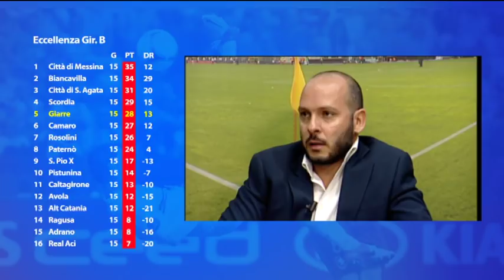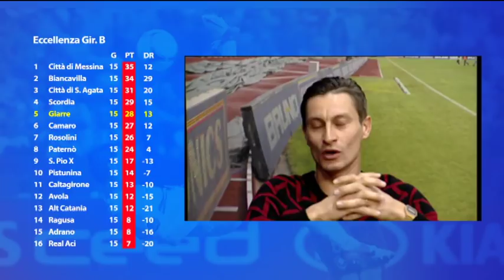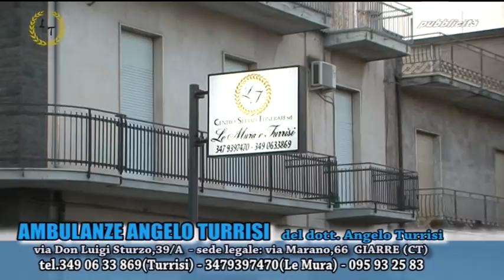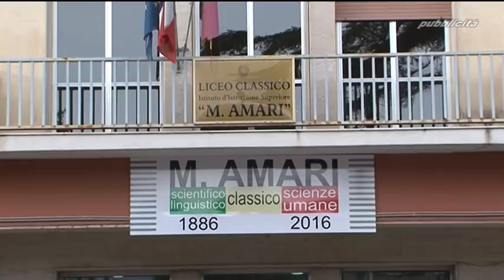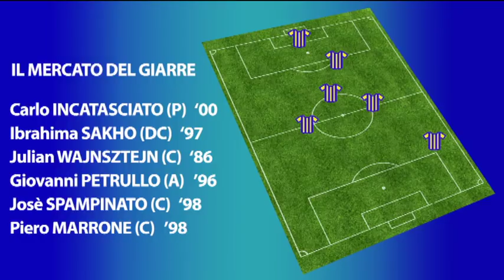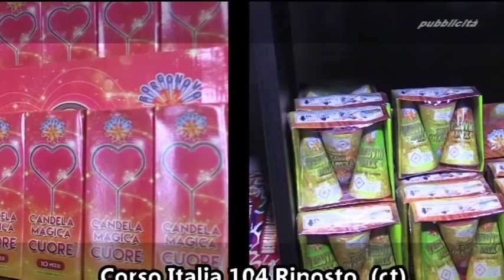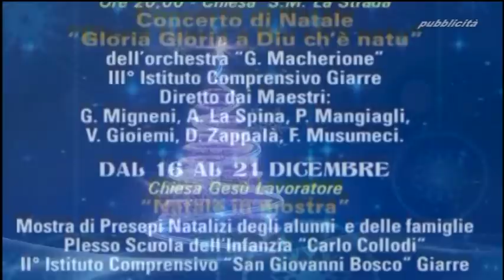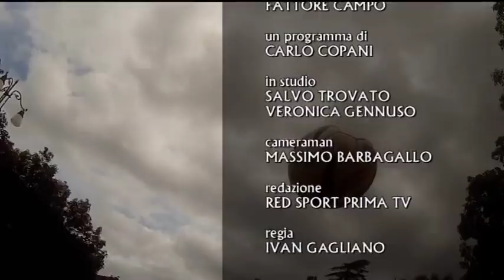Fattore Campo Terza Puntata 18 12 2017